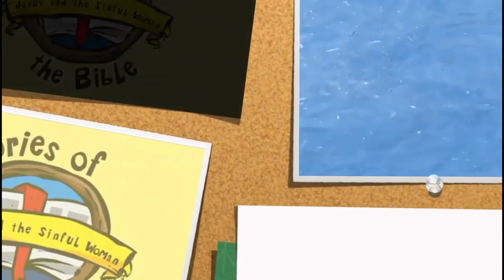JESUS COMPILATION FOR HOLY WEEK*(ANIMATION STORY)